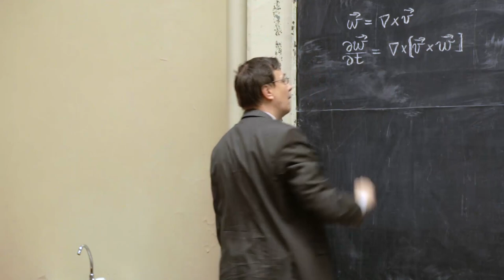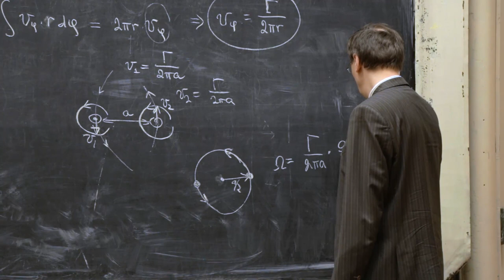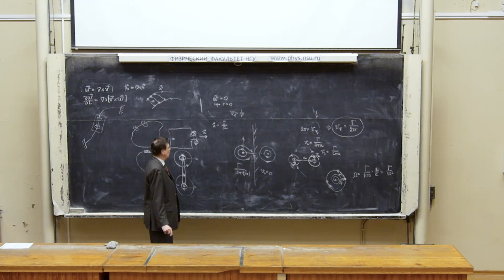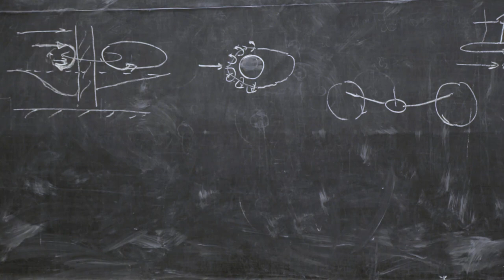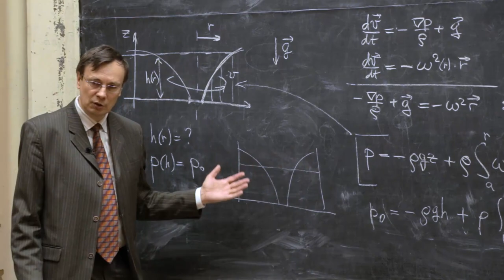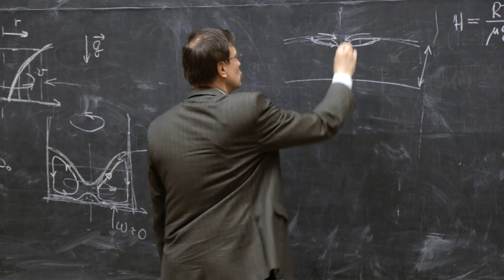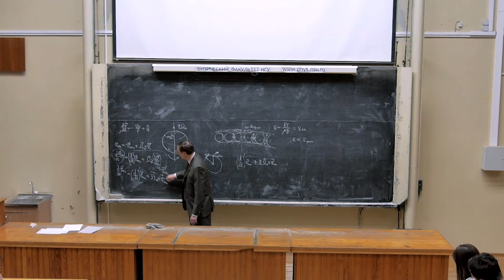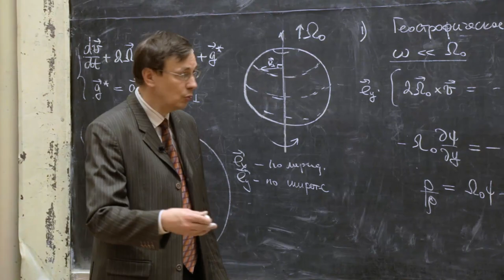Лекция 10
Модель тонких вихрей. Прямые вихри. Взаимодействие вихрей, вихря и поверхности. Вихревая пушка. Кольцевые вихри. Вихри за самолетами. Вихри на жидкости со свободной поверхностью в поле тяжести. Движение чаинок в стакане с чаем. Штормовая система. Влияние силы Кориолиса. Вихри и волны Росби, атмосферные вихри. Медленное движение большого циклона.